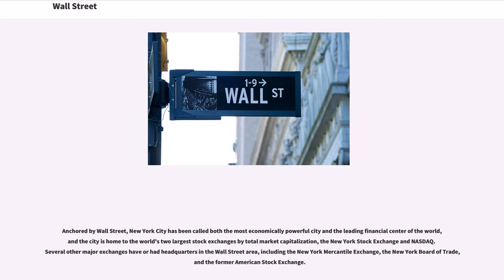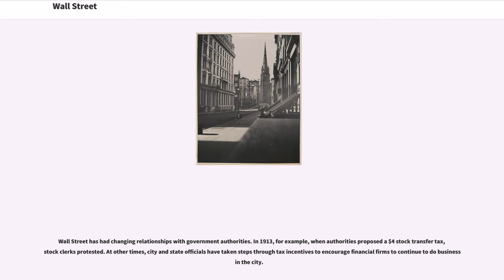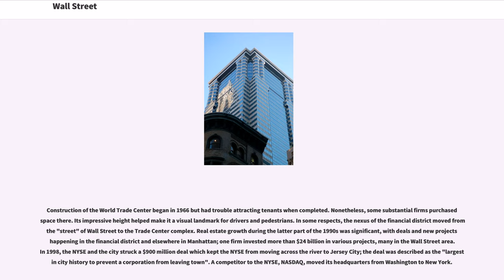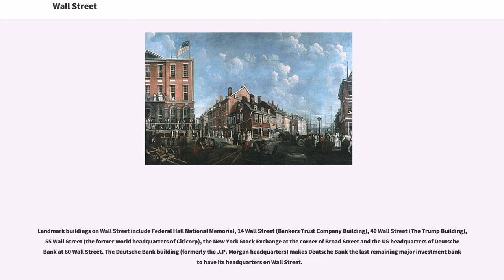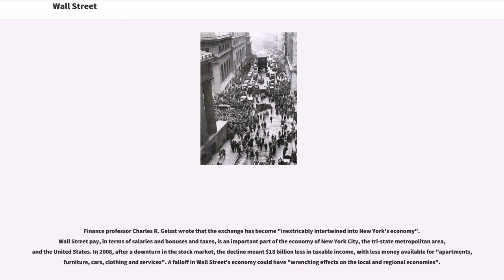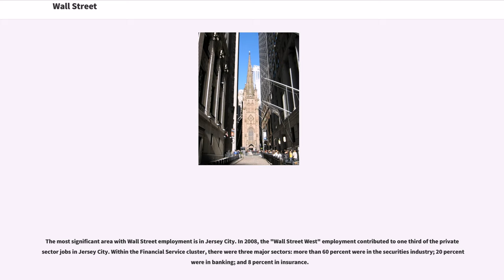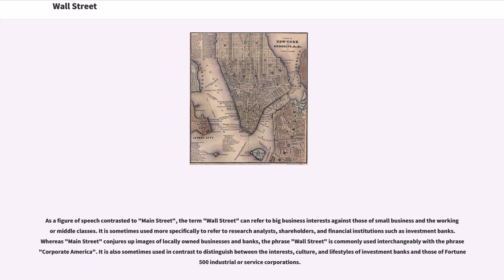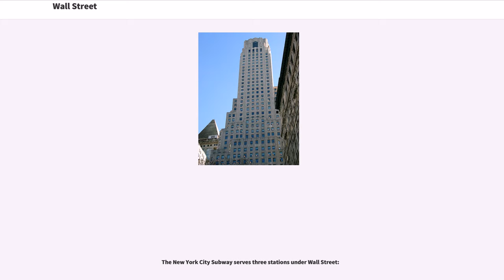Wall Street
Colonial_forts_in_New_York_(state)
Financial_District,_Manhattan

Wall Street is an eight-block-long street running roughly northwest to southeast from Broadway to South Street, at the East River, in the Financial District of Lower Manhattan in New York City. Over time, the term has become a metonym for the financial markets of the United States as a whole, the American financial services industry (even if financial firms are not physically located there), or New York–based financial interests.

Anchored by Wall Street, New York City has been called both the most economically powerful city and the leading financial center of the world, and the city is home to the world's two largest stock exchanges by total market capitalization, the New York Stock Exchange and NASDAQ. Several other major exchanges have or had headquarters in the Wall Street area, including the New York Mercantile Exchange, the New York Board of Trade, and the former American Stock Exchange.

There are varying accounts about how the Dutch-named "de Waalstraat" got its name. A generally accepted version is that the name of the street was derived from a wall (actually a wooden palisade) on the northern boundary of the New Amsterdam settlement, built to protect against Native Americans, pirates, and the British. A conflicting explanation is that Wall Street was named after "Walloons"— the Dutch name for a "Walloon" is "Waal". Among the first settlers that embarked on the ship "Nieu Nederlandt" in 1624 were 30 Walloon families. While the Dutch word "wal" can be translated as "rampart", it only appeared as "de Walstraat" on English maps of New Amsterdam. However, even some English maps show the name as Waal Straat, and not as Wal Straat.

According to one version of the story:

In the 1640...